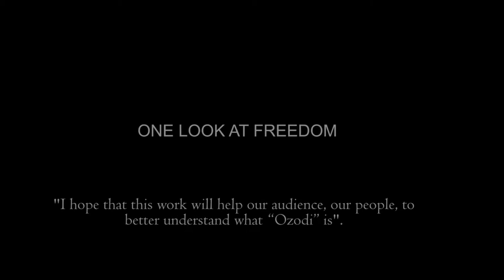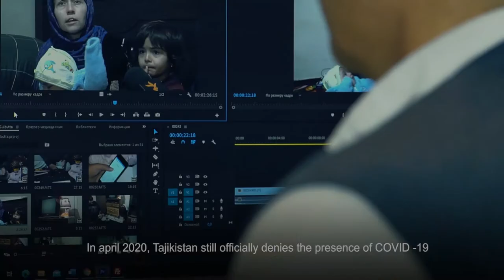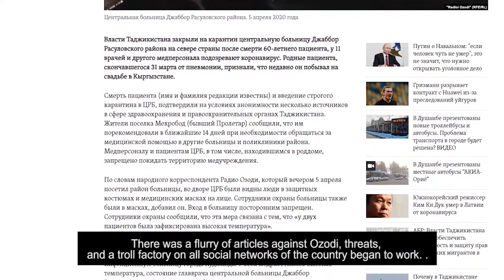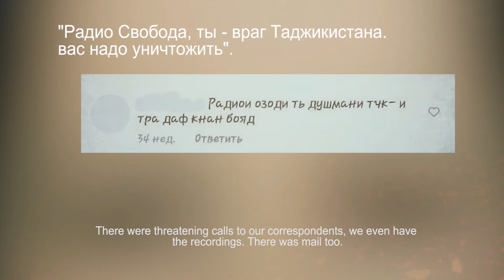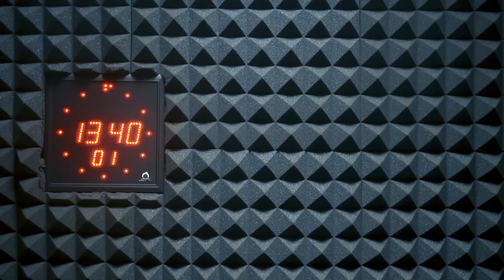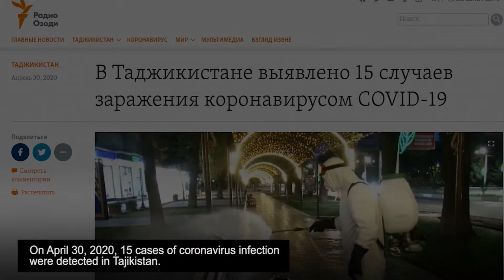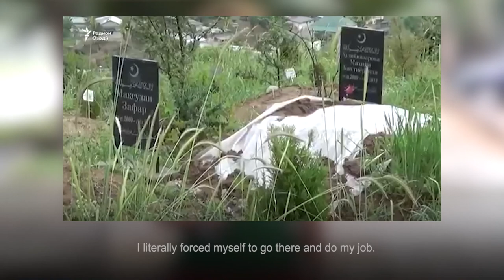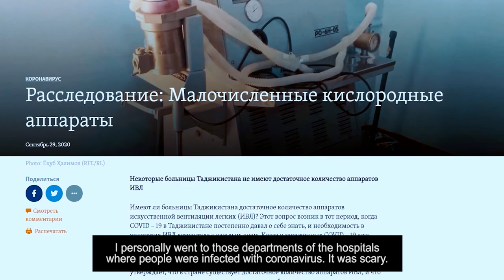Tajikistan_One look at freedom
Creative team: Shahzoda Mirzoeva, Parvin Shonazarov, Karina Narzikulova, Navras Ramazanov
Supervisor: Kamelia Samoilenko